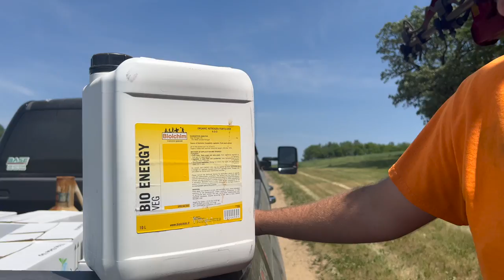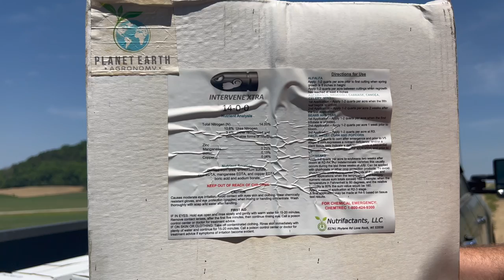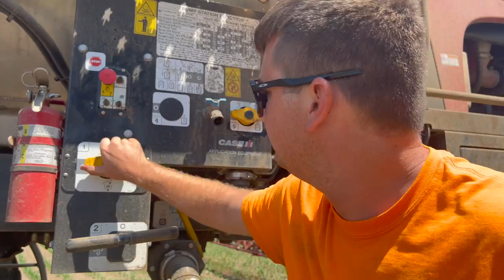BIG TIME FARMER FAIL | Spraying My Field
Apparently I'm not as good of a farmer as I thought..

We sprayed my (Emily's) field and I realized I made some mistakes while planting! Yikes! We are spraying some biologicals onto my field which will help add nutrients to the plants and stimulate growth.

We are New Age Custom Farming - a custom farming operation located in south-central Wisconsin. We custom farm corn, soybean and other forages, custom-raise heifers and have a herd of beef steers on our sixth-generation farm. From field to fork, we want to be a trusted resource for modern farming. We are your farmer friends - and are here to answer any questions you have!